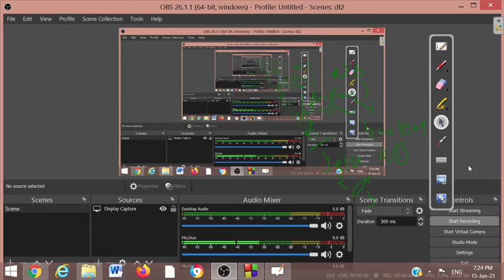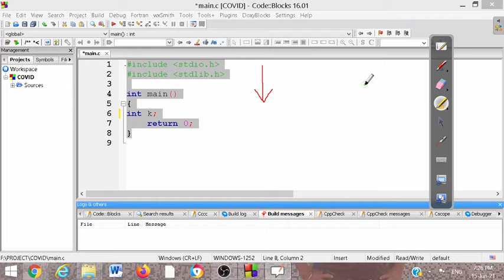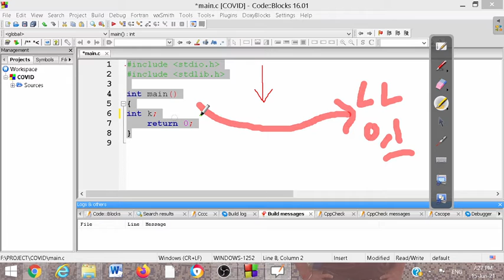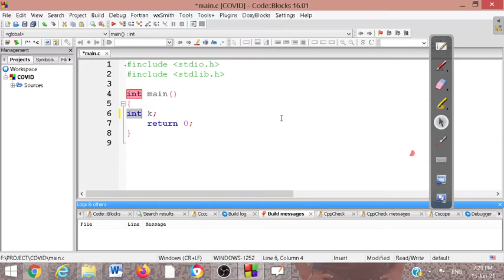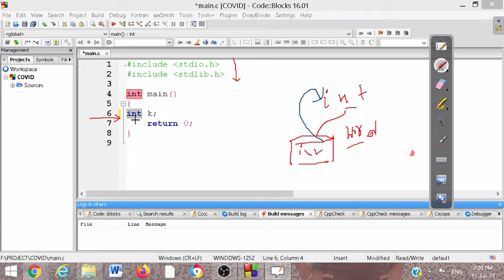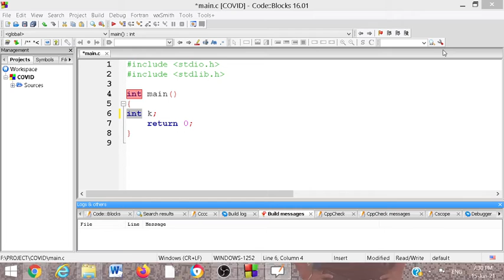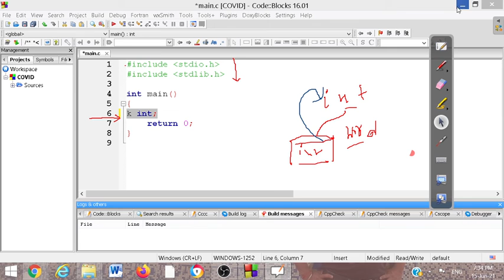Compiler Phase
Compiler scan the source code and find out the error through various phrase # emax coding classes